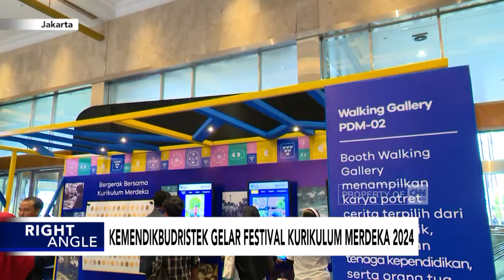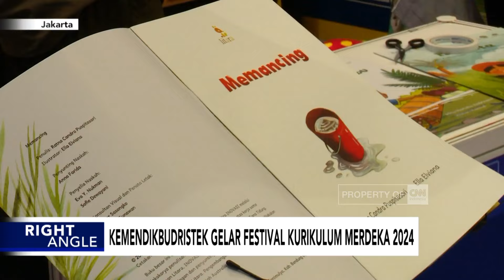Kemendikbudristek Gelar Festival Kurikulum Merdeka 2024 - Right Angle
Kementerian Pendidikan, Kebudayaan, Riset, dan Teknologi (Kemendikbudristek) resmi membuka Festival Kurikulum Merdeka 2024. Festival ini bertujuan untuk memperkenalkan dan mempromosikan Kurikulum Merdeka, yang dirancang untuk memberikan kebebasan kepada sekolah dalam mengembangkan kurikulum yang sesuai dengan kebutuhan siswa dan karakteristik lokal.